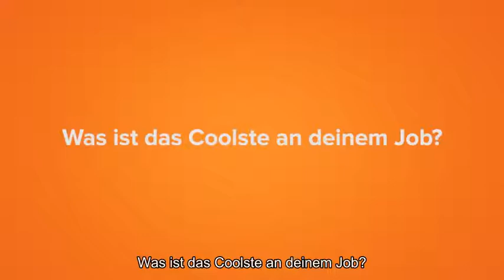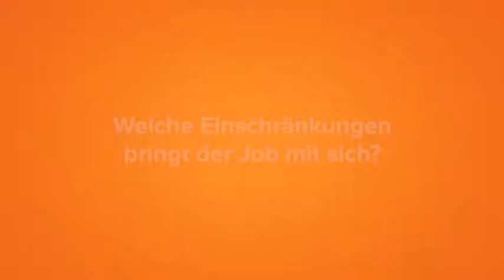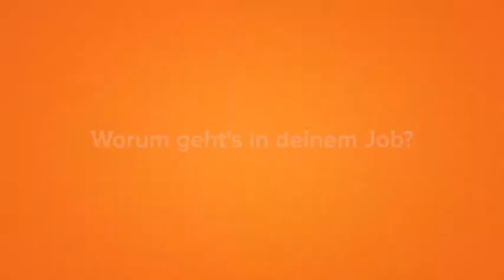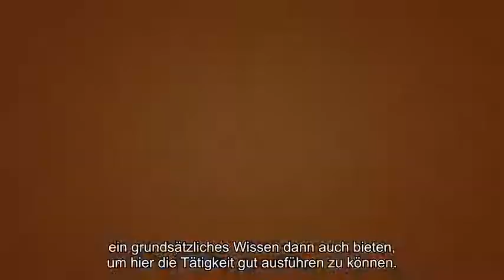Arbeiten bei der Stadt - Jobinterview: Ärztin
Wie sieht Arbeiten bei der Stadt aus? Das Job-Dating-Portal "Whatchado" hat über dreißig Beschäftigte der Landeshauptstadt zu Ihrem Arbeitsleben interviewt. Hier berichtet eine Mitarbeiterin der LHM über Ihre Erfahrungen als Ärztin.